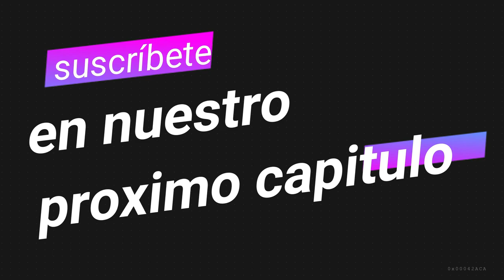el código de Davinci? una TORRE comestible ? 🏗️ de AqUi SaLiO COLON⛵. recorriendo europa parte 12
acompáñanos a recorrer las ciudades de asís  en umbría Italia, cuna del santo san francisco de asís. visite con nosotros los principales sitios de interés cultural en florescencia y sorpréndase con la torre inclinada de pisa.
aventuremonos por las calles de genova, cuna del navegate y descubridor de las américas cristobal colon